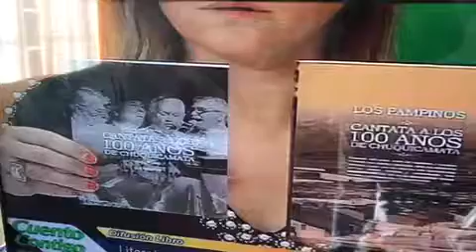Juan H. Rojas Cortés en programa "Cuento contigo"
Juan H. Rojas Cortés en el programa "Cuento contigo" de Antofagasta TV